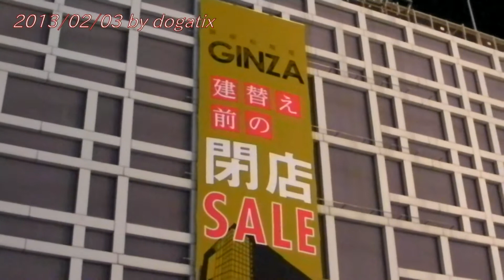銀座通り 夜景 松坂屋 フォエバー21 Japan Tokyo Ginza 087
銀座（ぎんざ）は、東京都中央区の地名で、旧京橋区の地域にある。
概要
日本最大の繁華街であり下町の一つでもある。東京屈指の高級な商店街として、日本国外においても戦前よりフジヤマ、ゲイシャ、ミキモト、赤坂などとともに知られる。「銀座」の名は一種のブランドになっており全国各地の商店街には「○○銀座」と呼ばれる所がそこかしこに見受けられる。銀座の地名の由来は江戸時代に設立された貨幣の鋳造所のことで、慶長6年（1601年）に京都の伏見に創設されたのが始まり。後1800年に東京の蛎殻町に移転して以来、元の「新両替町」の名称に代わり「銀座」として親しまれるようになり、この地名が定着した。また、銀座四丁目交差点周辺は商業地として日本一地価の高い場所としても知られる。

参考資料　Wikipediaより